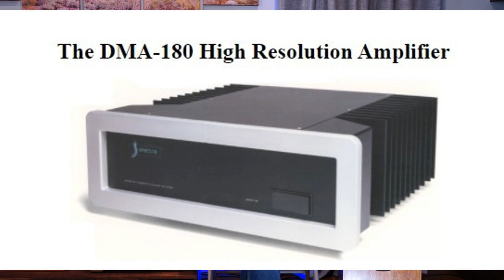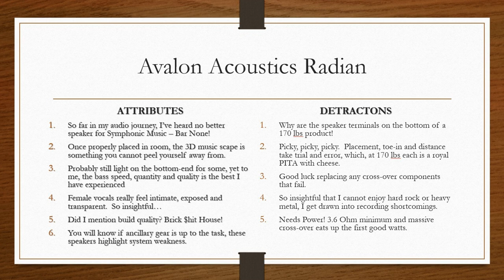Avalon Acoustics Radian: Reviewing Ultra HiFi Speakers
0:00 Start
0:30 Avalon Acoustics Backstory
8:07 The Radians Intro
15:10 Listening Impressions
26:43 Speaker Scorecard

Robert Harley Reviews Avalon Acoustic Radian HC:  pgs. 163-176

Arylic Digital Preamp/DAC
Stainless Door Stoppers for Damping Disks
Quality bi-wire jumpers
Stereo microphone Zoom H1N
Turn vintage receivers into streaming amps
IsoAcoustic pucks
Like the Arizona Superstition Print?
OSD Nero Stream HD amplifier
Remote LED tape, customized lengths

System Tested With:
Avalon Acoustics Radian – Speakers
Dali Rubicon 2C – Stand mount speakers
Emotiva XPA 1L Mono’s
Jeff Rowland 112 – Stereo Amplfier
Denon DVD3930CI (CD, DVD, SACD Player)
NAD C658  (Streaming, USB DAC)
Audience Ohno RCA cables
MIT Matrix 18, ZU Mission MKII – Speaker Cables

“Evolution” composed by Ben Tissot
"Rumble" composed by Ben Tissot